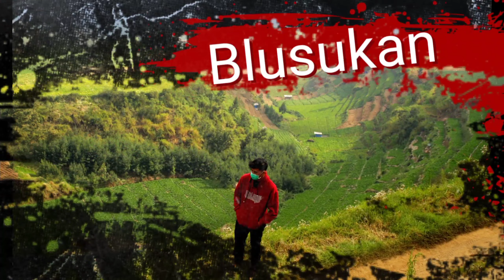TEMUAN CANDI DI PINGGIR SUNGAI MOJOAGUNG !!! Hebohkan warga jombang || Part 02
Dinas Pendidikan dan Kebudayaan (Disdikbud) Kabupaten Jombang segera lakukan evakuasi pada belasan batu andesit yang tercecer di pinggiran Sungai Betek, Desa Betek, Kecamatan Mojoagung, Jombang.

Hal tersebut disampaikan oleh Dian Yunitasari selaku Kabid Kebudayaan Dinas Pendidikan dan Kebudayaan Kabupaten Jombang. Ia menuturkan, usai mendapatkan informasi, pihaknya segera melakukan koordinasi dengan Balai Pelestarian Cagar Budaya (BPCB) Jawa Timur.

“Akan segera di evakuasi. Koordinasi juga sudah kita lakukan dengan pihak BPCB Jatim,” ucapnya pada Senin (23/5/2022).

Usai adanya informasi temuan belasan batu andesit di pinggiran Sungai Betek tersebut, pihaknya langsung melakukan cek lokasi bersama dengan BPCB.

“Ada sebanyak 19 batuan andesit. Ukurannya juga beragam. Mulai dari motif dan ragamnya bahkan ukurannya juga berbeda,” katanya.

bersama dengan Tim  @HambaTvAe @rcmytruck @gusmanukchennel3314  @Hardian Channel Ae

penemuan peninggalan majapahit
terbaru peninggalan raja majapahit peninggalan situs majapahit